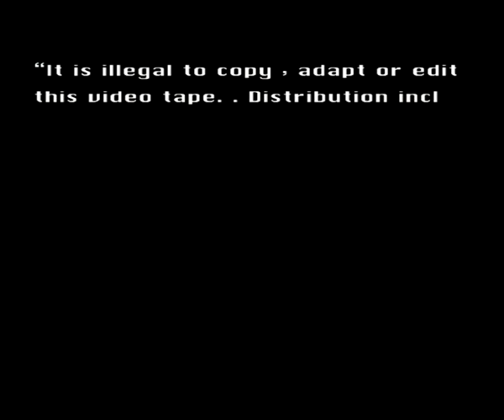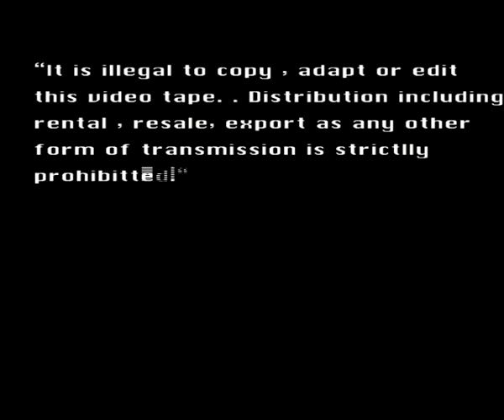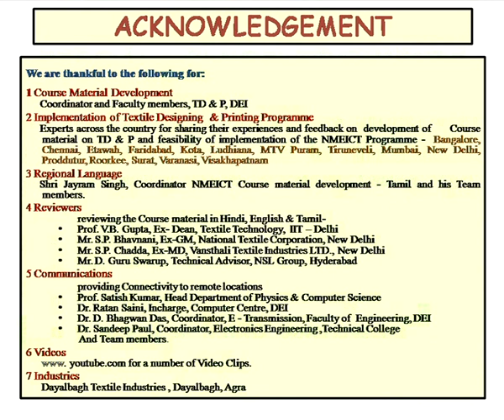Plants and trees summing up